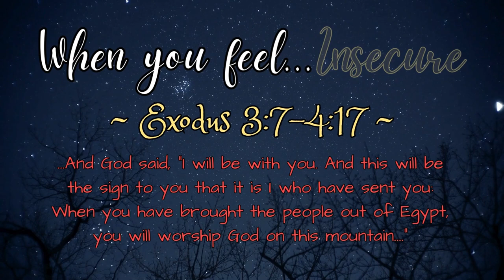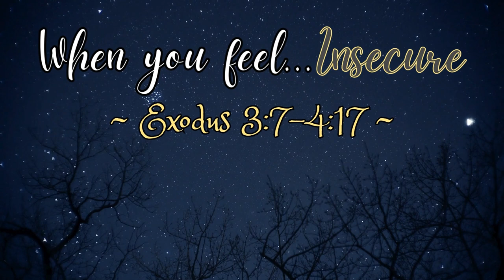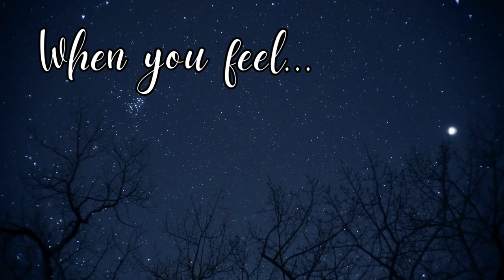When you feel INSECURE... 😟